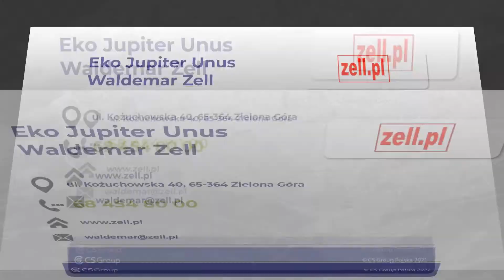Odwodnienia liniowe Zielona Góra Eko Jupiter Unus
OdwodnieniaLiniowe oferujemy w różnych klasach obciążeń. Prowadzimy też sprzedaż wpustów rynnowych i dachowych, żeliwa drogowego oraz systemów drenarskich. W ofercie posiadamy separatory lamelowe, koalescencyjne, separatory tłuszczy oraz stali nierdzewnej.

W naszej ofercie znajdą Państwo  wyposażenie terminali, stadionów, ulic, stacji paliw, zakładów przemysłowych, restauracji i domów.

Zajmujemy się sprzedażą przydomowych oczyszczalni ścieków, przepompowni, doświetlaczy okiennych i produktów ekologicznych do usuwania substancji ropopochodnych. Oferujemy okna do budynków gospodarczych i inwentarskich oraz szeroki wybór wycieraczek.

Zapraszamy! Więcej znajdą Państwo na stronie